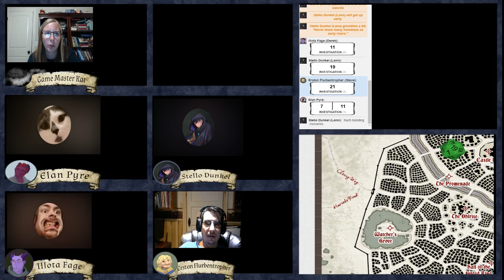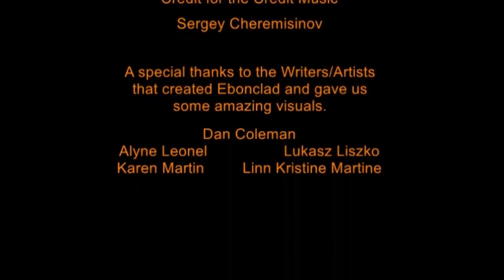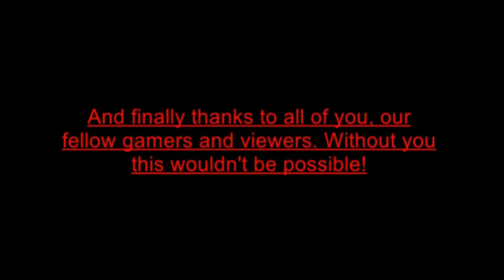[D&D 5E] Cunning Action: DM Kat, Session 6: Murder Most Illegal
Here in session 6 of Cunning Action our intrepid Guild Scraps, yet newcomers to the Ebonclad, are put on their most dangerous mission yet: a field trip to a nearby town! Of burglary and murder! Thankfully not of anyone rich enough for anyone else to care!

DM: Kat

PCs:

Elan Pyre (Tiefling Rogue)
Erston Flurbentropher (Gnome Druid)
Illota Fage (Tiefling Shadow Sorcerer)
Stello Dunkel(Half-Elf Warlock)